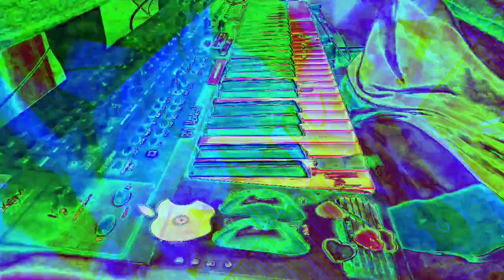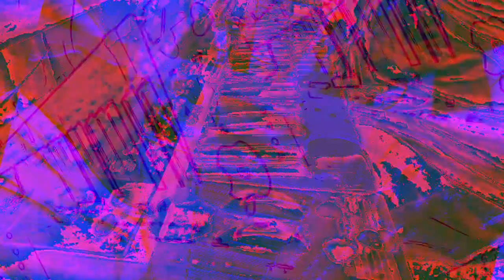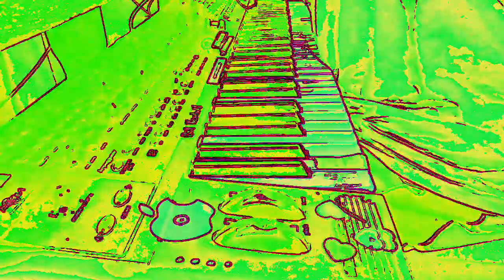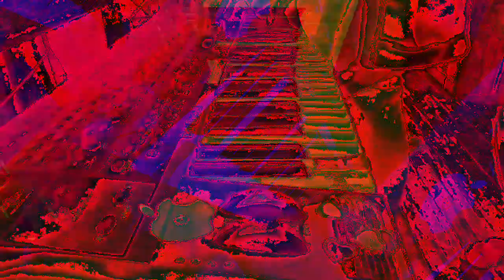[EPILEPSY WARNING] Movie 23 01 07 13h19m55s *Photosensitivity Warning*